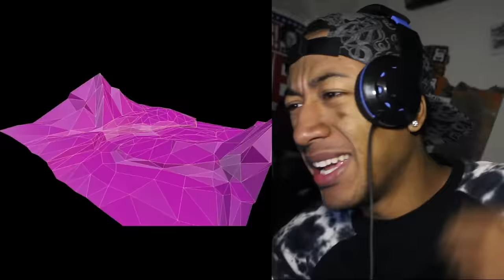Keith Ape - It G Ma REMIX REACTION!!!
My reaction to Keith Ape - It G Ma REMIX

SNAPCHAT: Isaiahightower ( With 1 H)